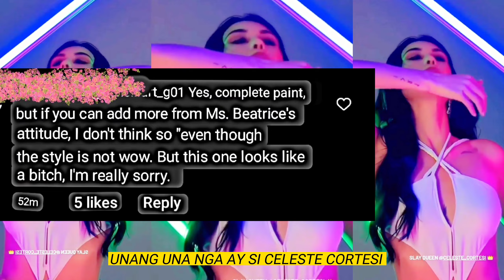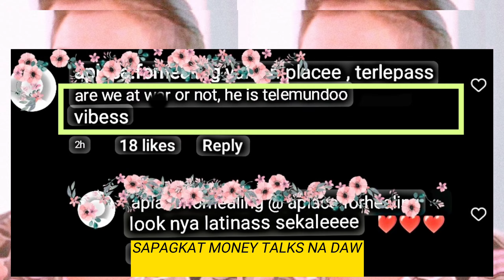UNPLACED NA TALAGA! INDONESIA PATI CEO NG MISS UNIVERSE INAWAY! UNFAIR DAW BAKIT FINALLOW NYA SI 🇵🇭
OLA MGA KA PAGEANT LOVERS PHILIPPINES

Nagbigay nga ng pahayag ang may pinaka mataas na posisyon sa MISS UNIVERSE organization
ito nga ang chief executive officer na si kagalang galangang madam  amy eMMIrich
at heto nga ang kanyang inilabas na pahayag na kung saan ay nais pa nitong palakasin pang lalo ang legacy na nasimulan ng MISS UNIVERSE  organization
ang nais nga ng organisasyon ngayon ay makita nga ang beautifully confident sa susunod na reyna ng ms. universe 2022
At ngayon nga ay usap usapan na naman si celeste cortesi ng ating mga kapitbahay,,
 ito ay dahil nga sa post nya sa Instagram na sya ay naka swimsuit alam nyo naman na ang galawan ng mga KAPITBAHAY na taga lower map
kapag ganito na ang usapan alam nyo na may na nakapuntos na naman tayo laban sa kanila
 Unang una nga ay Dahil nga sa si celeste cortesi ay finalow mismo ng chief executive officer ng MISS UNIVERSE sa Instagram account nya! Kaya nga ang ginawa nila ay kung ano anong mga pinagsasabi na naman ang pinagsasabi ng KAPITBAHAY natin na kesyo puro tattoo nga daw ang pambato natin, ang pagpapa reto ke diumano ni CELESTE CORTESI at parang si gazini ganados nga daw ang kanyang beauty,, maganda pero sabaw!!! eh di waw hinihintay daw ng ating kapitbahay na ang Philippines ay bumalik sa taong two thousand to two thousand nine,, pero ang ilan nga ay sinabing hindi na nga tayo mawawala sa semi finals, sapagkat pera pera na nga lang ang usapan, at ang fan base nga daw ng Philippines
 ay sobrang lakas,,, na isang bagay na wala sila!!